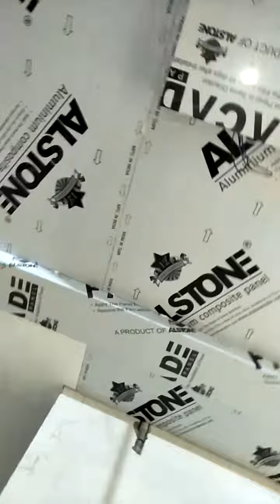Selling Acp work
Ma bhagwati aluminium and glass work